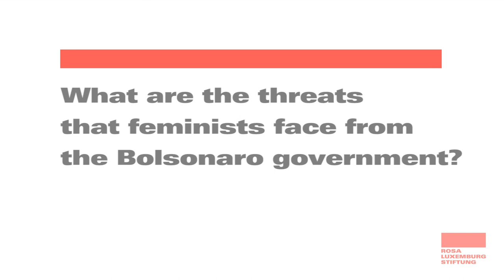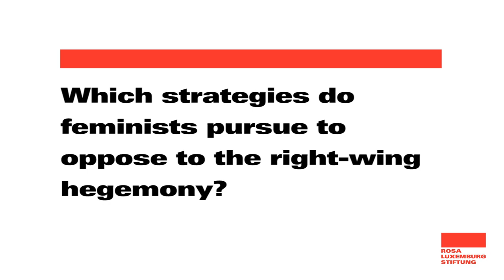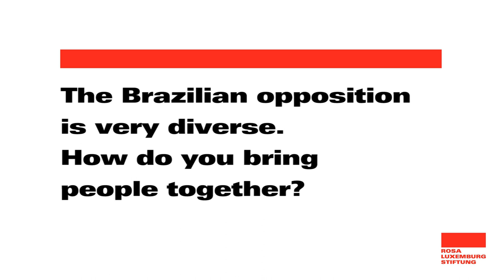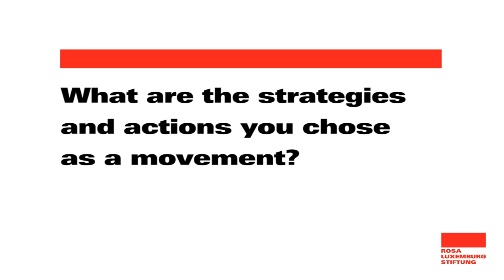Feminischer Aktivismus in Brasilien nach der Wahl von Jair Bolsonaro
Juliana Gonçalves schildert die zunehmenden Schwierigkeiten und Gefahren für queere, Schwarze und arme Frauen* in Brasilien unter der Regierung von Jair Bolsonaro. Sie berichtet aber auch von Strategien sich über Klassengrenzen hinweg zu organisieren und gemeinsam eine starke Gegenstimme zu wachsendem Autoritarismus und Frauen*feindlichkeit zu formulieren.

Juliana Gonçalves ist Journalistin, feministische Aktivistin aus São Paulo und Mitorganisatorin des Black Women's March.